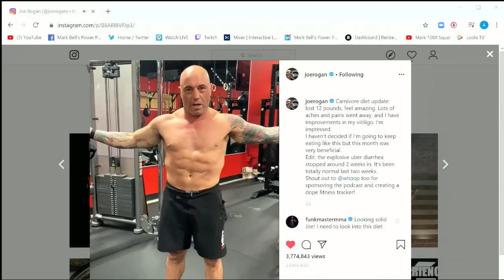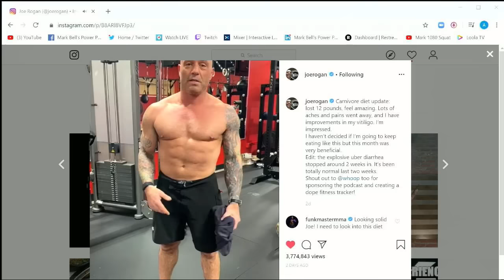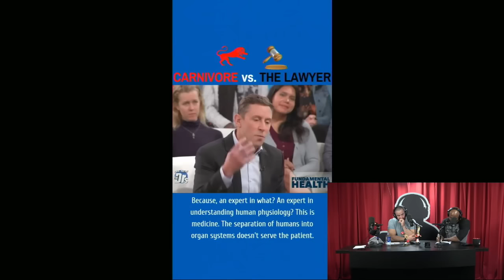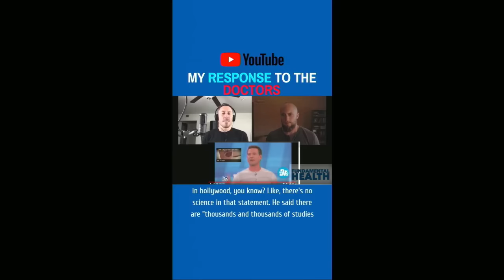Mark Bell's Power Project EP. 329 - Our Reaction to Paul Saladino on The Doctors TV Show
Hey Power Project, it's been a hot minute since it was just the crew. We've had great guest after great guest, we decided to sneak in a two-a-day and record again after our John Meadows interview. Today we're giving you updates on current events in our lives, but more specifically our thoughts on how Paul Saladino was basically attacked on The Doctors.